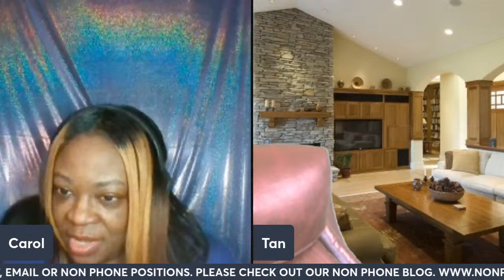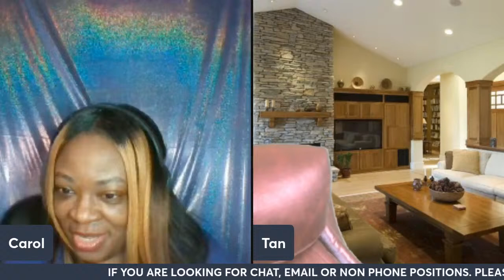10 Work From Home Jobs Weekly Pay!!!!!!Birthday Giveaway!!!!!